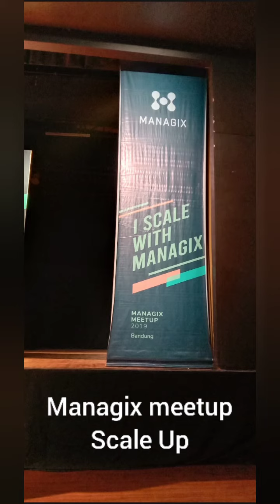VLOG #12 Dago Atas Bandung - Managix ScaleUp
Berkunjung ke dago atas bandung, managix scale up. Belajar meningkatkan peforma dan hasil iklan yang baik. Sambil wisata keliling bandung.